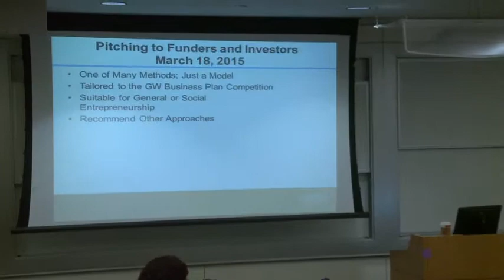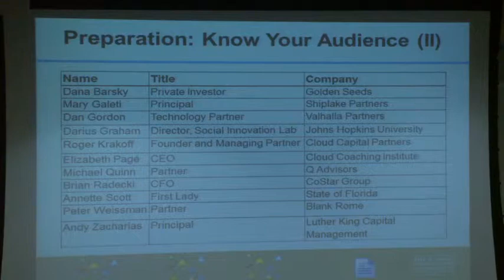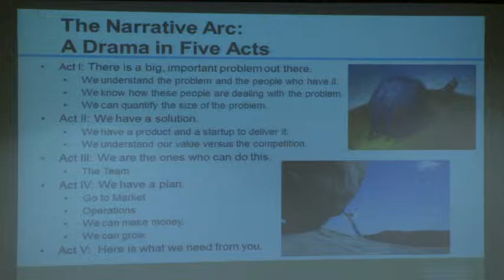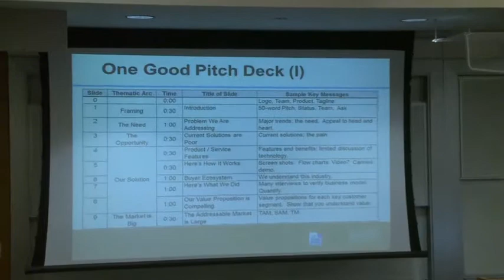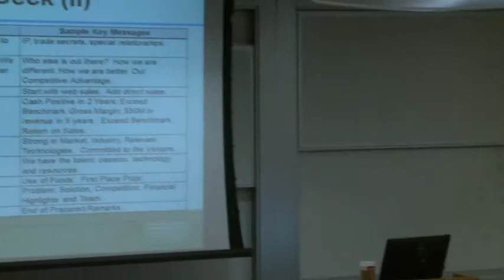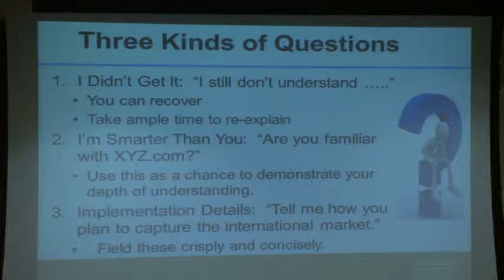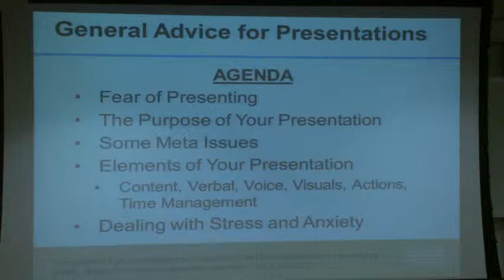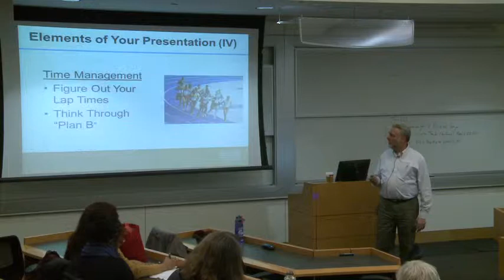Pitching to Fundraisers and Investors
Lex McCusker, Director of the GW Business Plan Competition presents methods for conveying facts about a startup venture efficiently. Lex explores approaches for generating enthusiasm for your venture and addressing the fears and concerns that investors and funders have about any new venture.